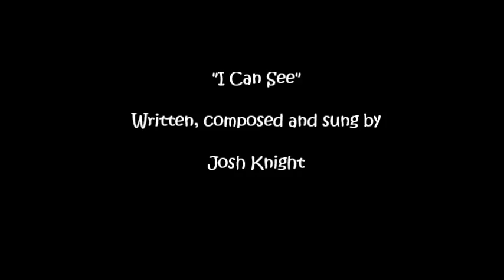I Can See - Joshua Knight